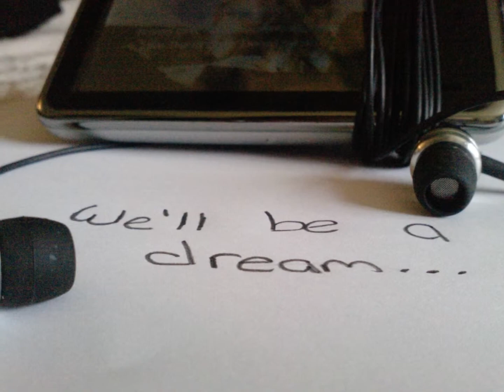We'll Be A Dream [Jemi Story] Ep40 - You and Him did what?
Ep40 - You and him did what?

Demi: (walks over to Selena) Hey Sel
Selena: (smiles at her) You alright?
Demi: Yeah, just in pain you?
Selena: Why?
Demi: No reason (smiles sweetly)
Selena: (raises an eyebrow) Demi?
Demi: What? (starts walking)
Selena: DEMI! (runs after her/grabs her arm) What did you do?
Demi: Well..
Selena: (they sit down in there seats) Tell me!
--half way threw the lesson--
Demi: (smiles/whispers in Selena's ear) Me and Joe had sex
Selena: (says really load) You and him did what?
--Everyone turns around and looks at them--
Joe: (smirks at Demi/gets up) Move!
Geek: Sure (gets up and moves to Joe's seat)
Joe: (sits down and turns to look at Demi/whispers) You told her?
Demi: (smiles/nods)
Joe: (smirks/moves Demi out her seat)
Demi: What are you doing?
Joe: Nothing (smiles/sits in her seat/pats his lap)
Demi: (unsure)
Selena: (giggles watching Demi's face)
Demi: (sits on his lap)
Mr Lucas: What are you 3 doing at the back?
Joe: Demi's turning me on (smirks)
Class: (laugh)
Demi: (hits him)
Mr Lucas: Joseph!
Joe: It's not my fault she's so sexy, should of seen her last night! (smirks at Demi)
Demi: (hits him again) Joe! (puts her head on the desk)
Selena: AWKWARD!
Demi: (mumbles) Tell me about it!
Joe: Awww my baby (hugs her)
Selena: (giggles) You 2 are so cute together!
Demi: (looks at her and smiles)
Joe: (kisses her cheek) I love you
Demi: (smiles big) i love you 2

-To Be Contiued...

Who's your favourite person?
What's your favourite line/part?
What you think will happen next?

i love you all (L)